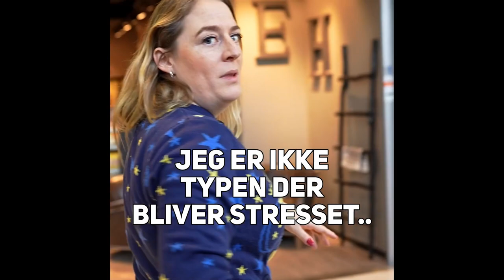Hele 3point.dk's deadline show (31.01.2023)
Her kan du se hele 3point.dk's show fra deadline day januar 2023.